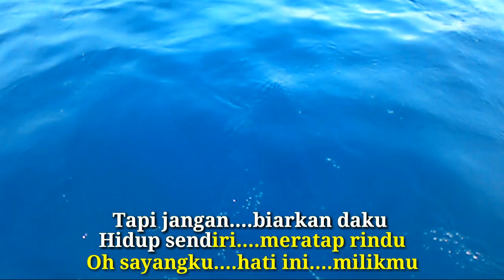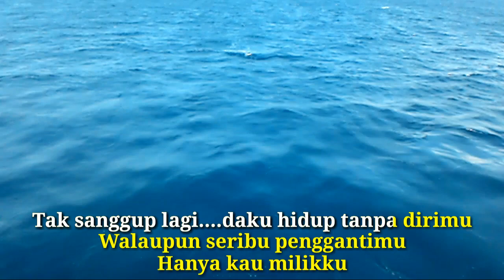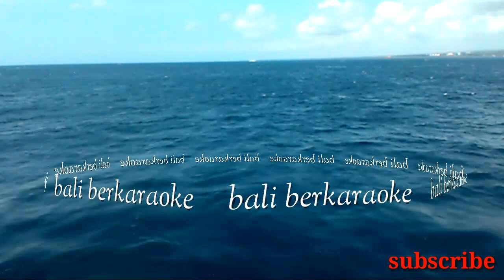JANGAN BIARKAN KUSENDIRI-The Mercy's